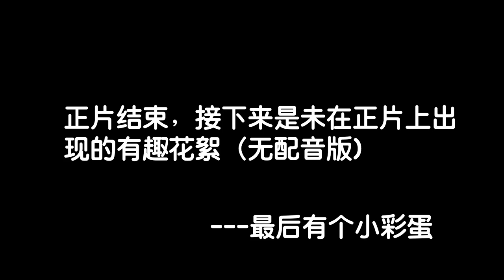和平精英躲猫猫：终于轮到我找人，67人藏在黑斑羚，别漏掉细节！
大家好，这里是【小贝的游戏食堂】唯一官方频道

大家好，我是阿贝。本期是躲猫猫，地点位于沙漠地图的黑斑羚镇。

小贝每天会和大家一起探讨“吃鸡”，揭秘“吃鸡”

有兴趣的朋友们，和小贝一起来研究更有趣的玩法吧

小贝每天和您不见不散！！！ 本频道制作的所有视频都符合平台的使用政策，没有任何违规行为。